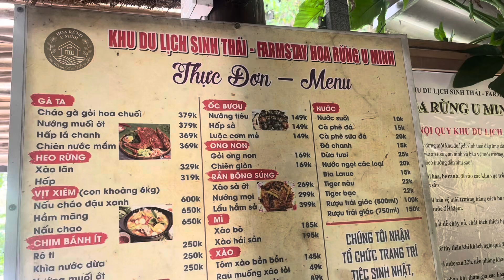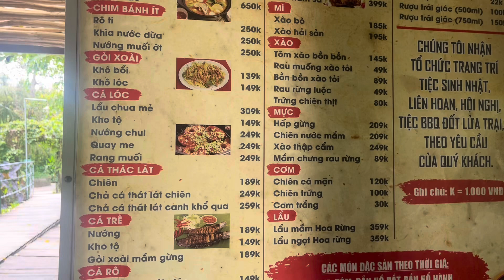DU LỊCH CA MAU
Hoa Rừng U Minh, du lịch cà mau,